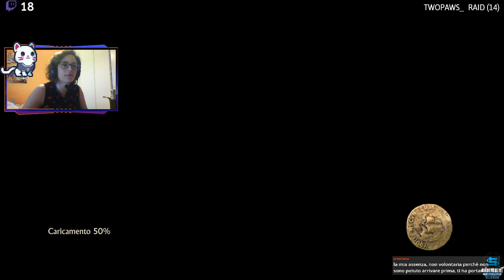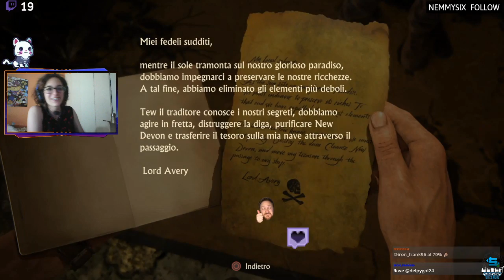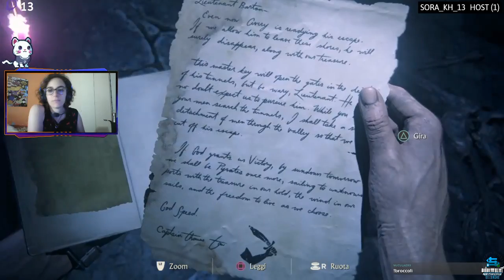Uncharted 4: A Thief's End ITA Blind Run (Crushing Mode) | Parte 13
Siamo finalmente al capitolo 20 in modalità bestemm. ehm. devastante!

E' più dura del previsto... Ma anche stavolta ce l'abbiamo fatta! Ci vediamo stasera 9 giugno alle ore 21:30 circa per concludere il capitolo 20... Almeno, così si spera!

SCHEDULE: Martedì e giovedi in live alle 18-20 e/o alle 21:30-23:45